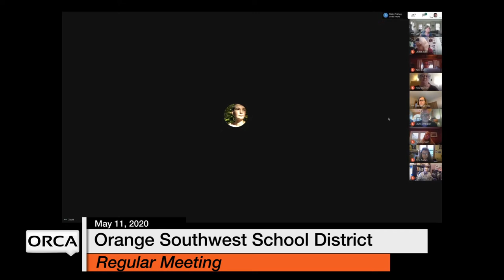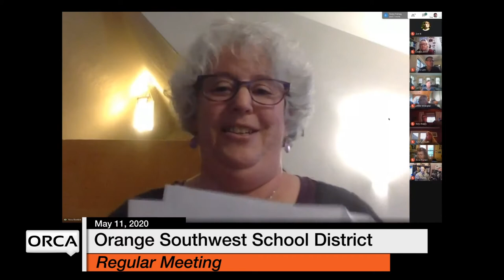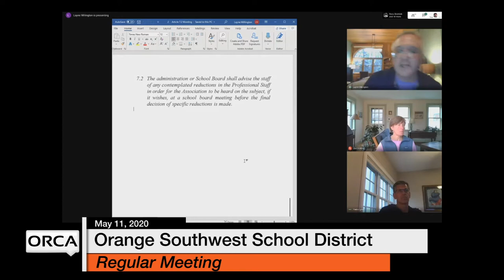Orange Southwest School District - May 11, 2020